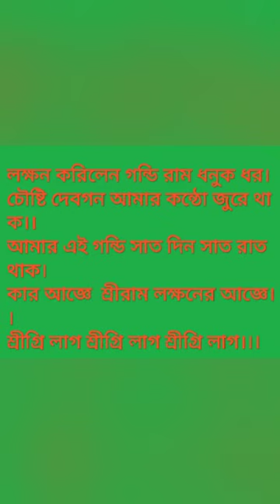পাওয়ার ফুল লক্ষন গন্ডি মন্ত্র ১০০% কাজ করে।।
মোবাইলঃ-৮৩৮৮০২২৭০৪
জয়নগর মজিল পুর
বুড়োর ঘাট দাস পাড়া